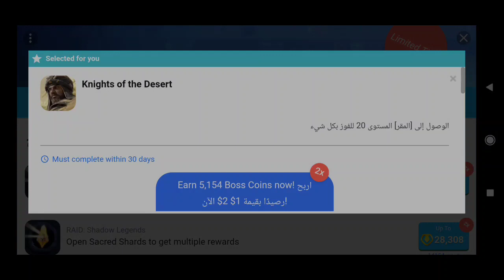اقوي عرض لتجميع كوينز المدرب الأفضل مجاناً 🤑 || 500 كوينز في اقل من نصف ساعة 😱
اتمني منكم اذا عجبكم الفيديو ادعمونا بلايك عشان نفيد اكبر عدد ممكن من مستخدمين لعبة المدرب الافضل ولو انت حابب السلسله فاشترك بالقناة وانضم الي عائلتنا

مع اقوي التكتيكات والخطط والمضادات معانا في جروب تكتيكات المدرب الأفضل

وشكرا للمشاهدة

خطة 532 المدرب الافضل تكتيك 541 المدرب الافضل المدرب الافضل 631 تكتيك 631 المدرب الافضل